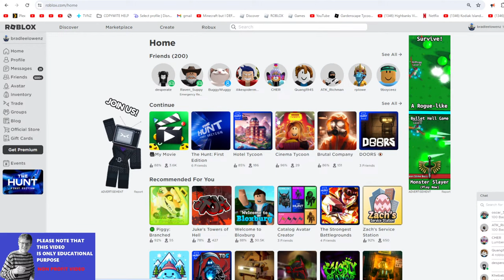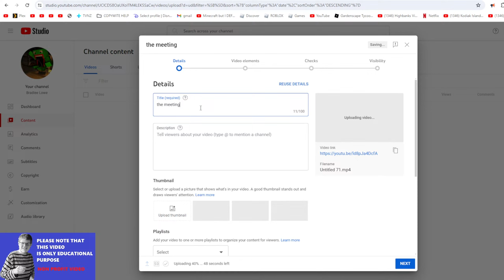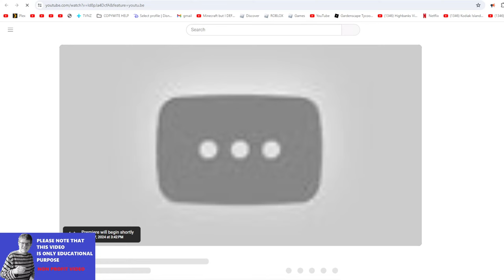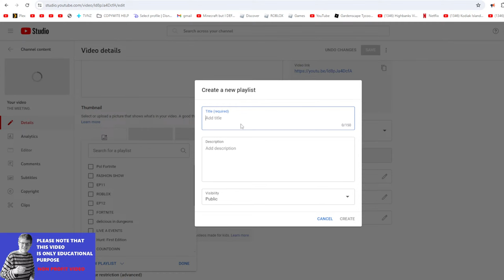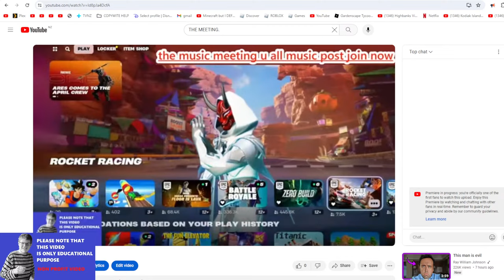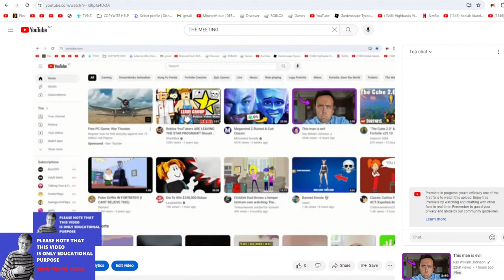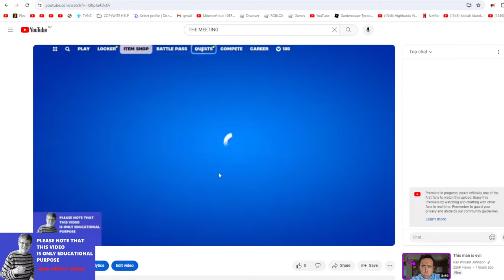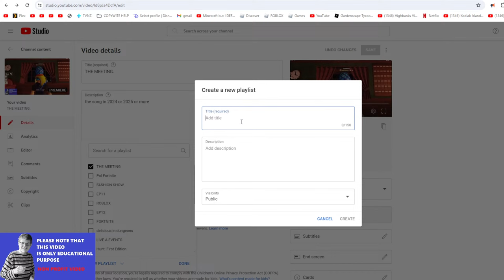did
JOIN  CHAT  .  SHOUT OUT TO Virtual Fortnite Esports Clan AND  DIPX